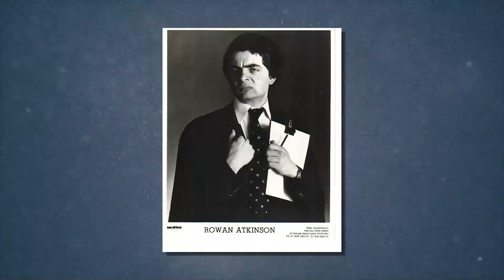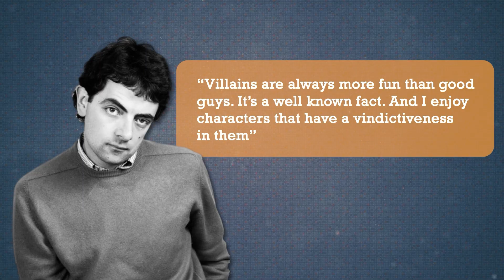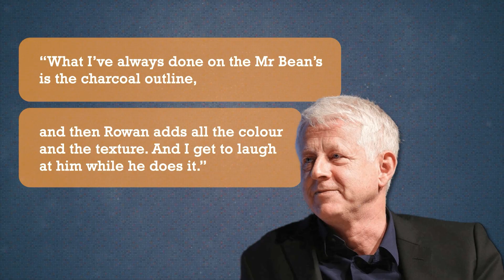Mr. Bean - The Birth Of Comedy Legend Rowan Atkinson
Welcome to an unforgettable journey through the history of comedy with the iconic Mr. Bean! He's one of the most beloved comedic characters ever, making us laugh heartily for decades.

So, let's take a step back in time and explore how this quirky, wordless character, created by the talented Rowan Atkinson, came into being. Mr. Bean.

Credits 💯
Script Writer: Alex Whybrow
Video Editor: Raunak Tiwari
Voice Actor: James Baddeley
Thumbnail Designer: Md Rasel Mia